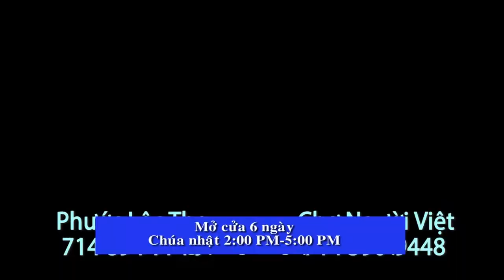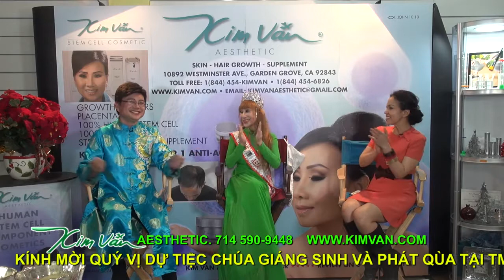Kim Van Tham My 120817 Part 1